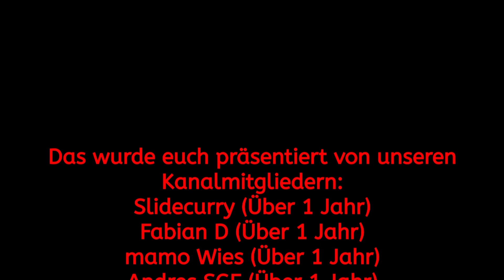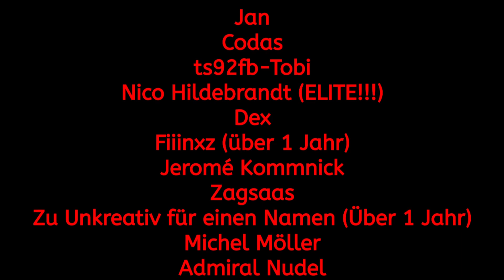Tilgen wir uns SCHULDENFREI?! #17 Burundi - 2021 Edition Power & Revolution Politik-Simulator 4